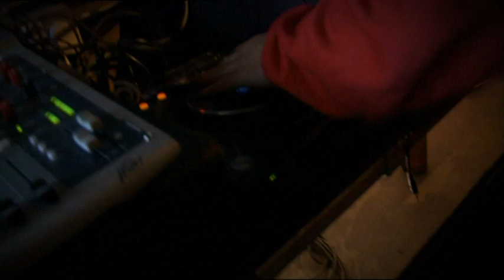Dizzee Rascal - Dance Wiv Me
Welcome to the official Ministry of Sound Australia YouTube channel, where we bring you the biggest dance hits first.